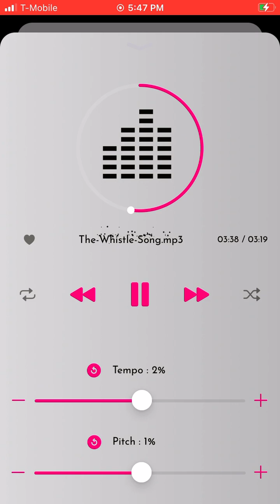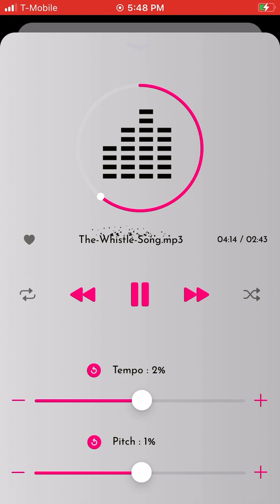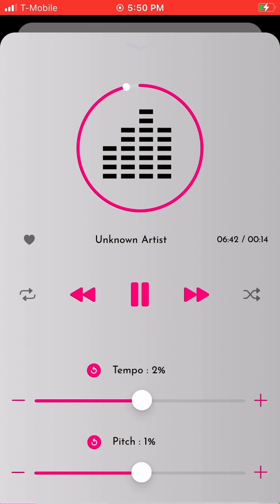THE WHISTLE SONG, FRANKIE KNUCKLES